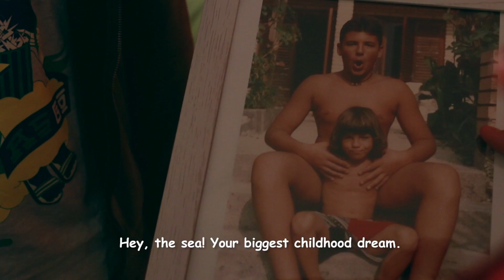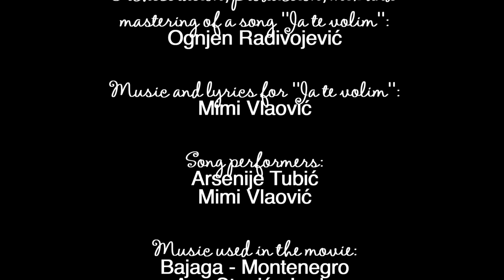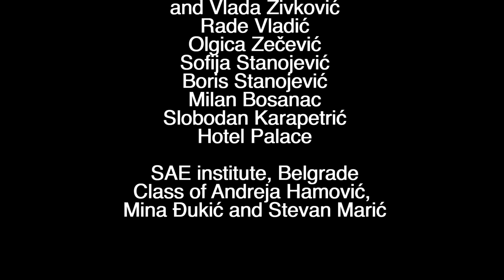Kao u filmu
This is a film by a filmmaking student Mimi Vlaović.